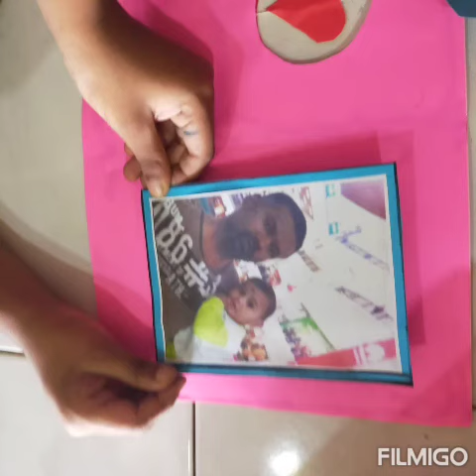making card for fathers day